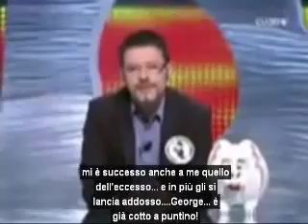BERLUSCONI cosa pensa l'europa